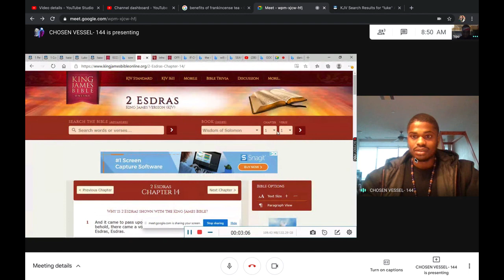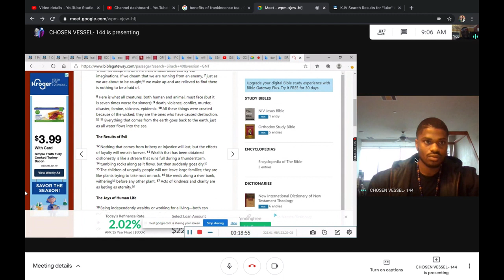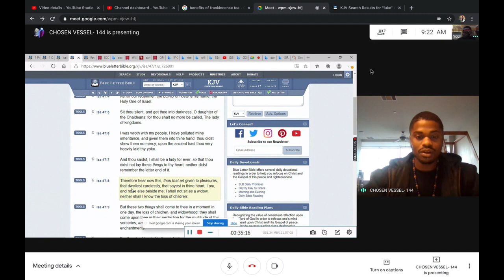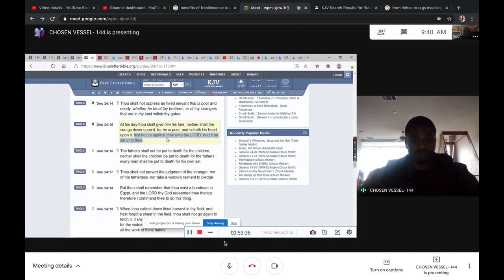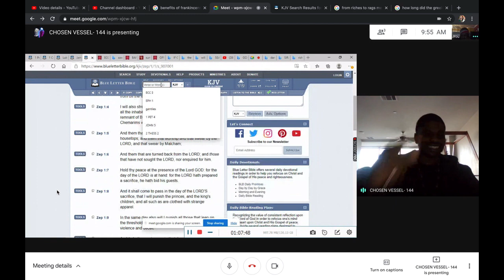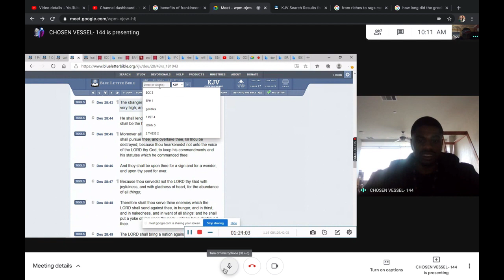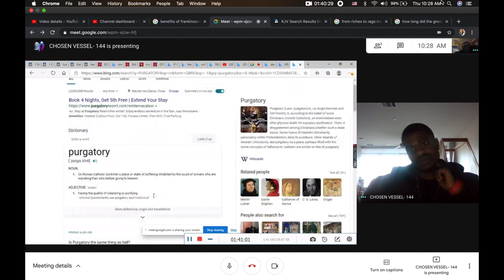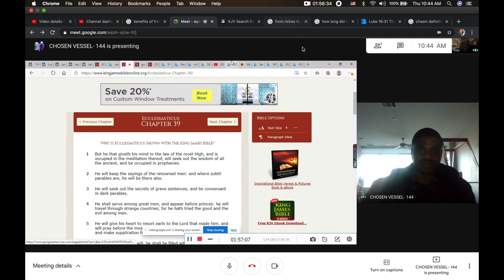ESAU WILL BE THE EPITOME OF RICHES TO RAGS (LAZARUS AND RICH MAN) WITH AHCH NACHAWAAM/SICARII PHILLY